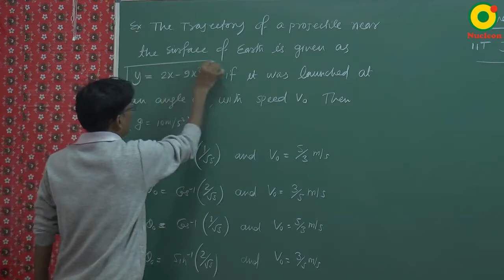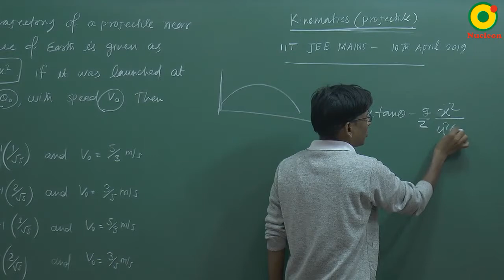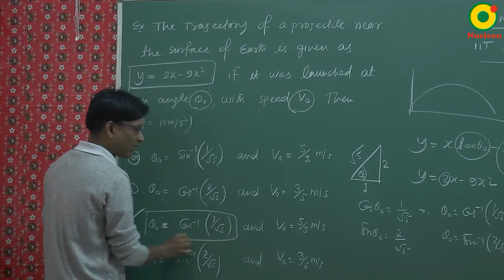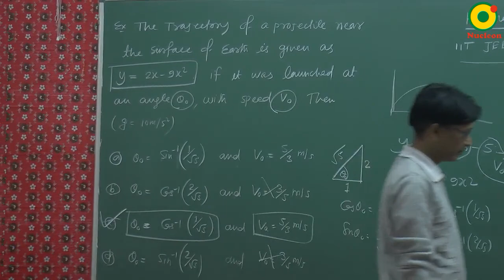JEE Main (2019) Kinematics Question 11 Problem Solving By SSI Sir